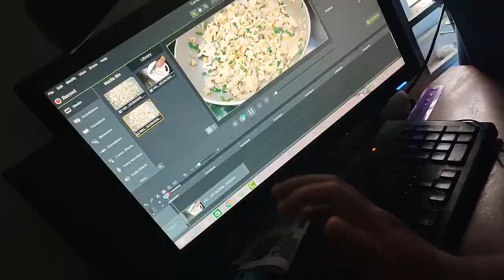CÁCH LÀM MÓN TRỨNG XÀO NẤM THƠM NGON BÉO NGẬY